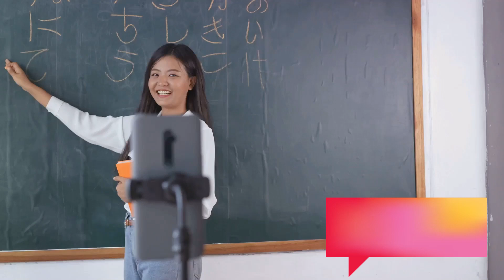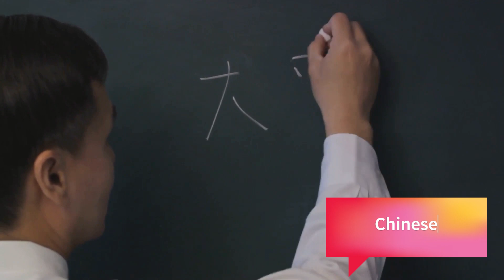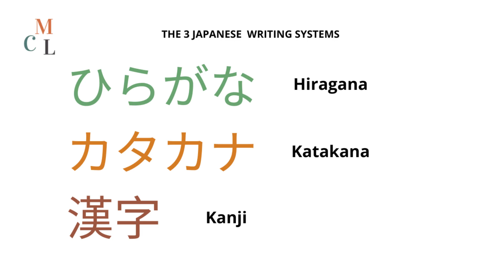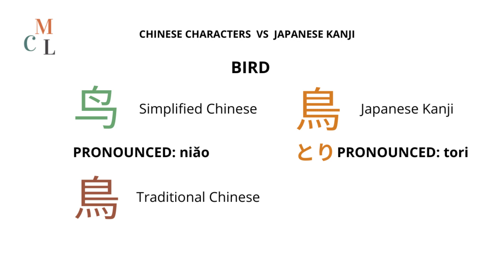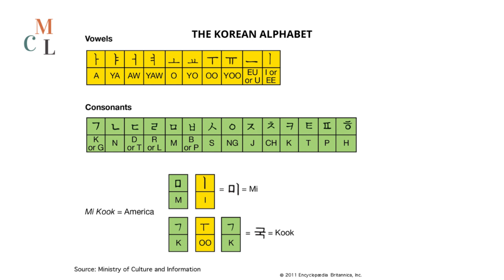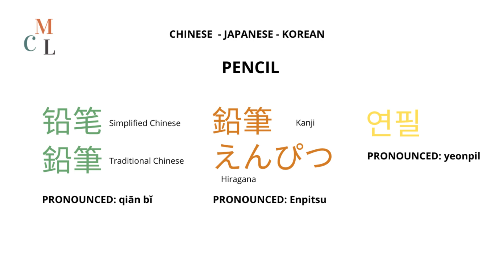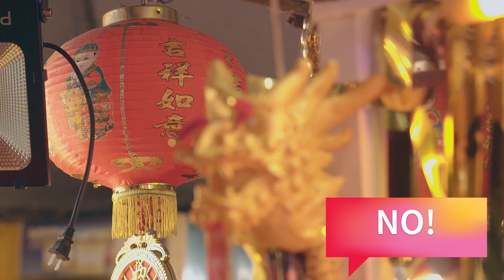Can Chinese, Japanese and Koreans understand each other?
Learn Chinese, Japanese, Korean or any other language with native-speaking teachers on italki🎉. Get an extra $5 for your first lesson using my code SAVE5OFF and my

Find out the difference between Chinese and Japanese and between Japanese and Korean in my new video! Learn the linguistic connections and cultural influences that bridge these East Asian languages, uncovering surprising differences and shared roots of Chinese, Korean and Japanese languagses.

Don't miss this captivating exploration on MultiCultural Lingo!

00:00 Introduction
00:40 Let's start with Chinese
01:07 Simplified VS Traditional
01:39 The tones
02:12 Japanese language
02:52 So Chinese people can read Japanese?
03:48 Mind the grammar
03:54 Korea's unique alphabet
04:20 Japanaese and Korean: same grammar?
05:26 The answer to our question